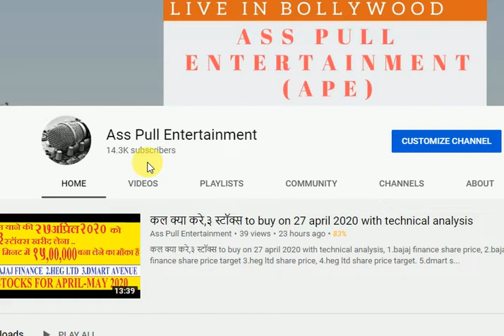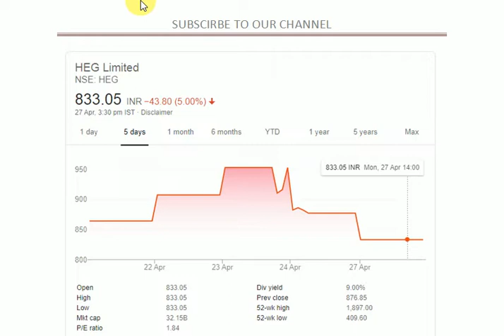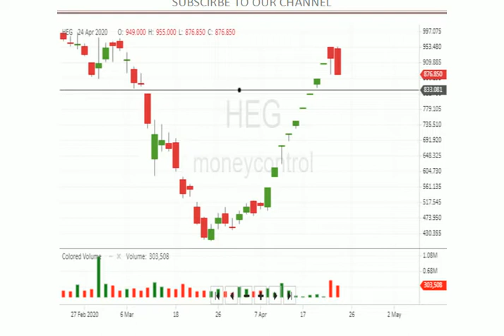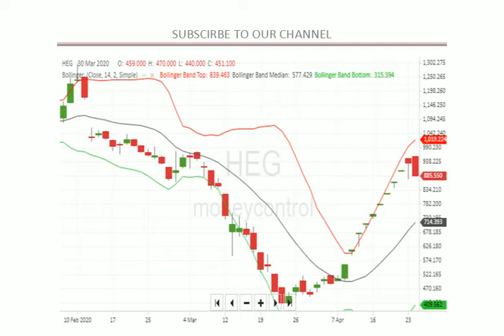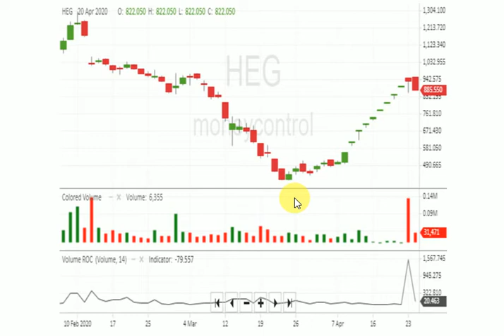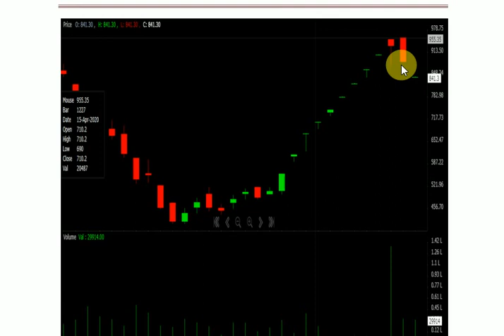HEG share technical analysis for tomorrow 28 april 2020, short or buy ?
HEG SHARE ANALYSIS,
HEG SHARE TRADE ON 28 APRIL TO 30 MAY 2020,
HEG SHARE PRICE TARGET,
HEG LTD SHARE ANALYSIS,BUY OR SELL ? SHORT?

15. RAILWAYS का ये स्टॉक अप्रैल मई 2020 में पोर्टफोलियो में add कर लो करोड़पति बना सकता है,RVNL Ltd
16. sbi cards and payment share में धासु रिटर्न्स कमा सकते हो,इन्वेस्ट करो अप्रैल मई २०२० में